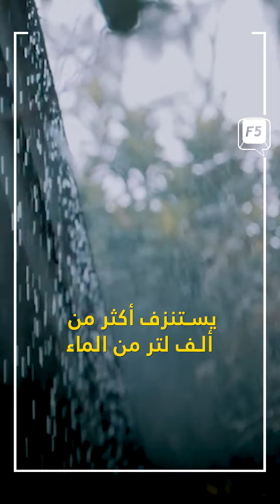الأفوكادو يسبب أزمة في المغرب